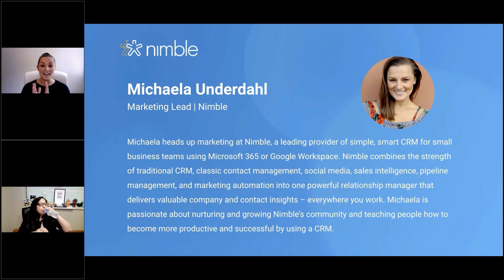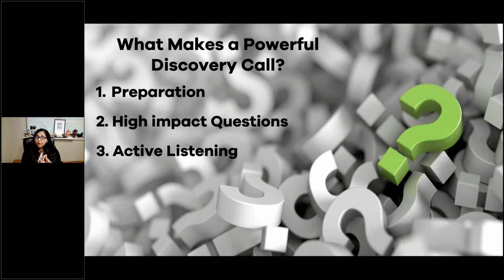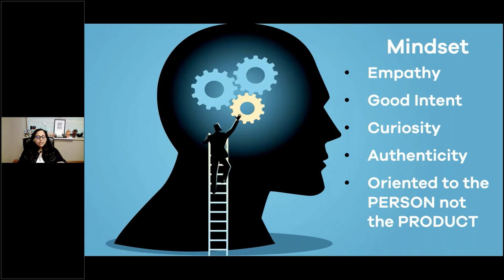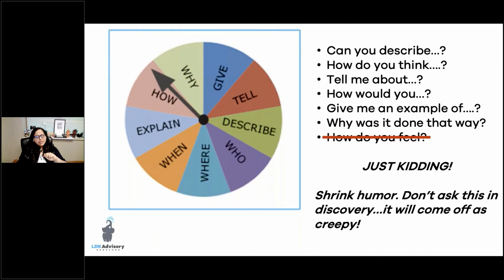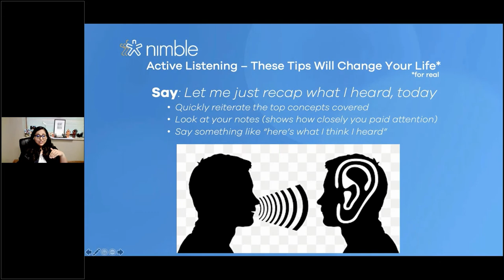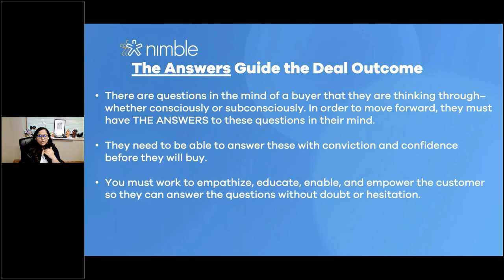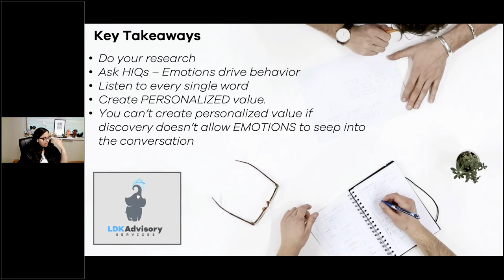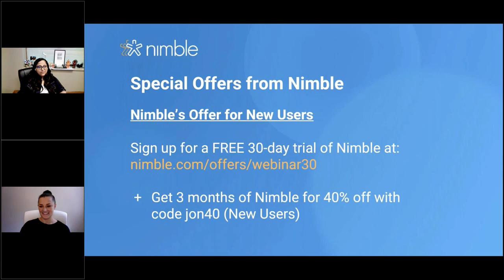The Principles of Psychology and Persuasion in Your Sales Motion with Anita Nielsen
As buyers and robots continue to gain power, it’s easy to feel beaten down in a world where customers no longer seem to need a salesperson.

In this webinar, best-selling author and sales sensei Anita Nielsen will share some insight from her book, Beat the Bots - How Your Humanity can Future-Proof Your Tech Sales Career

Beat the Bots is about using your humanity to differentiate yourself in sales. Sales is a human-to-human (H2H) endeavor so sales pros that master using key principles of human psychology and persuasion not only differentiate, they consistently win bigger, better, and more.

You will learn:
• The winning perspective on value
• How modern sales professionals use research to amp up their sales conversations and some practical tips so you can, too
• How to use High Impact Questions to get your buyer’s emotions to seep into the sales conversation
• Powerful active listening hacks to help you build and grow your customer relationships
• How to develop personalized value that will close the deal and win you the customer for life